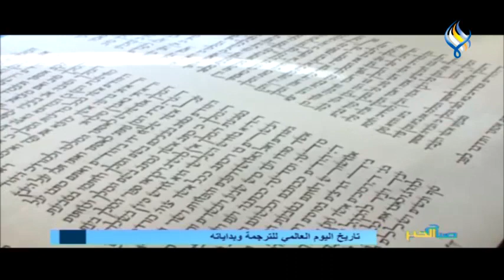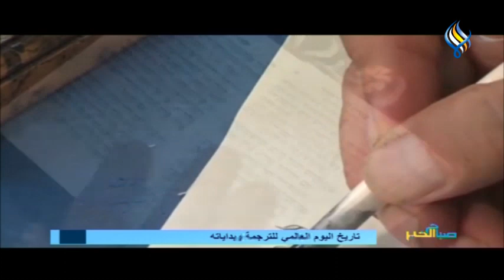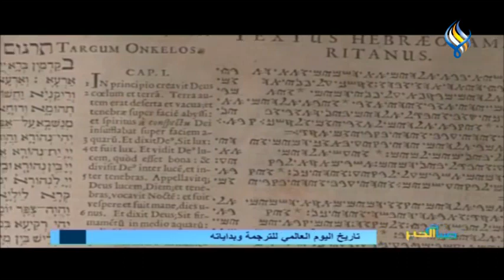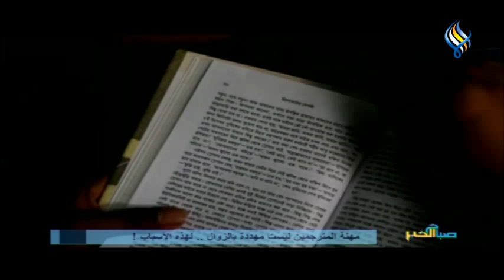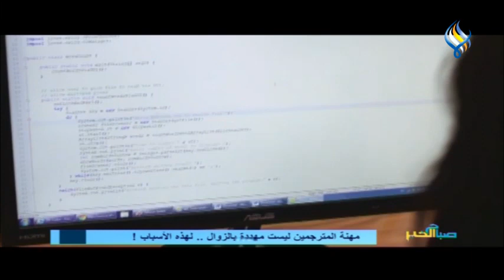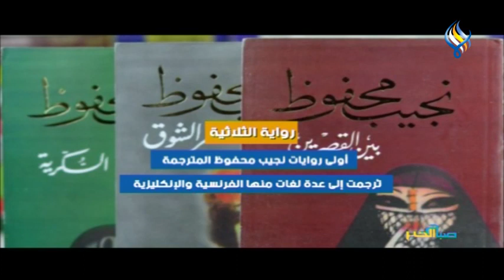تاريخ الترجمة .. بين الحضارات القديمة والحديثة